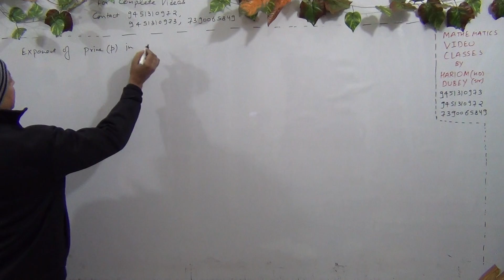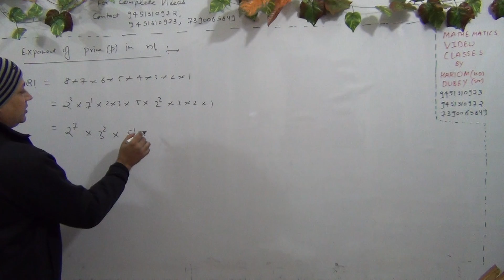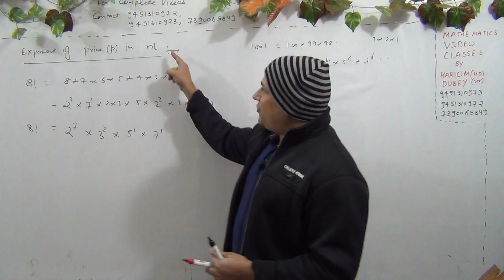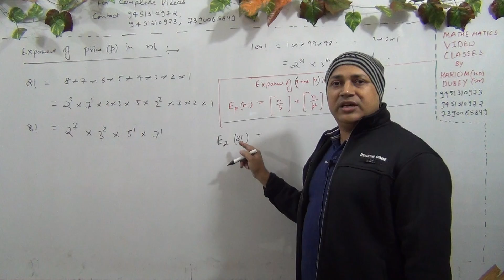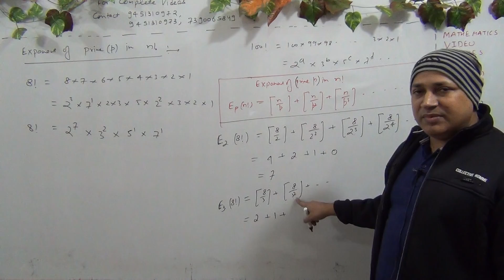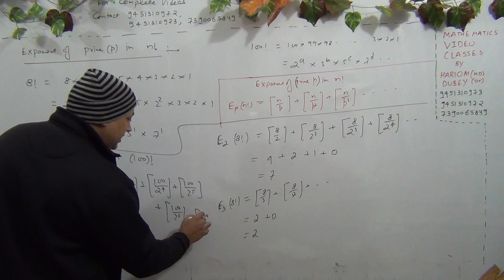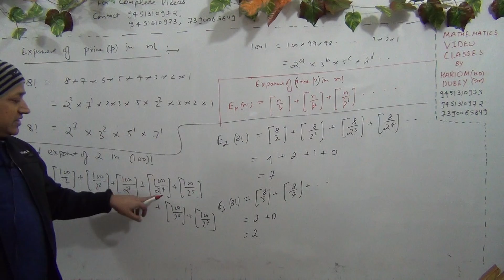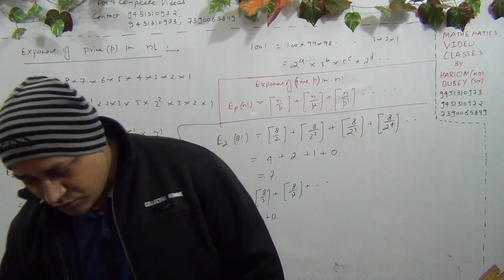exponent of prime p in n factorial permutations and Combinations in hindi by faculty of kota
exponent of prime p in n factorial permutations and Combinations class 11 iit jee in hindi by faculty of kota Hariom dubey Hd sir